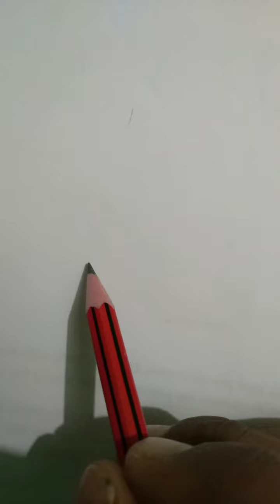How to draw a beautiful duck || step by step || pencil sketch